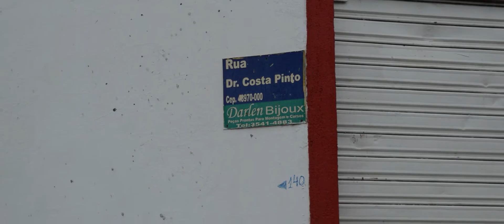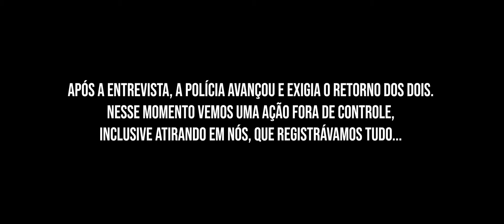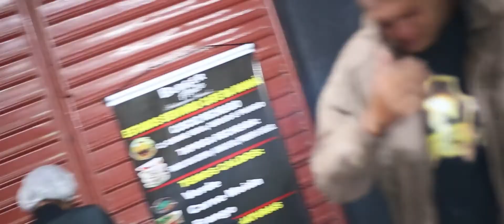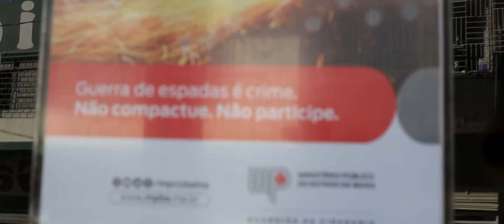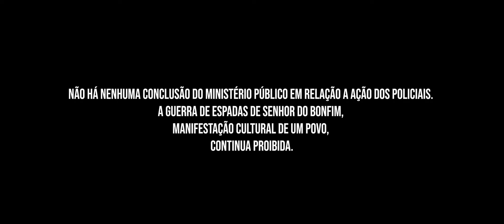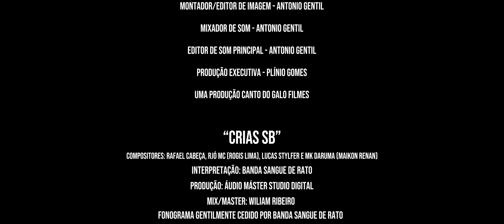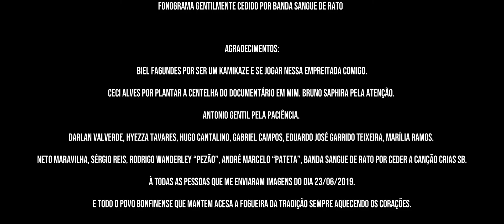A Encruzilhada, o Cruzeiro e um Pé de Chinelo: Crônica de uma Guerra.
Filme selecionado para o 7º Festival de Cinema Baiano - 7º FECIBA 2021.

A proibição da soltura de espadas na cidade de Senhor do Bonfim – BA começa em 2017, com embargos judiciais. A festa de São João e a guerra-show de espadas no dia 23 de junho são duas tradições no município. Senhor do Bonfim persiste em manter a sua cultura viva, bem como as chamas de suas fogueiras. Em 2019 as forças do Estado foram violentas, causando estragos irreparáveis para a vida do povo bonfinense.
Um filme de Plínio Gomes

Produção Canto do Galo Filmes

Ficha Técnica:
Produção Executiva, Argumento, Roteiro e Direção: Plínio Gomes
Imagens: Biel Fagundes e Plínio Gomes
Imagens de Drone: Eduardo José Garrido Teixeira
Montagem e Edição – Antonio Gentil
Compositores: Rafael Cabeça, Rjó Mc (Rogis Lima), Lucas Stylfer e MK (Maicon Renam) Interpretação: Banda Sangue de Rato Produção: Áudio Máster Studio Digital Mix/Master: Wiliam Ribeiro
Fonograma gentilmente cedido pelos compositores para o filme.